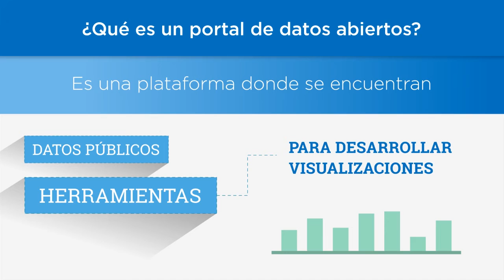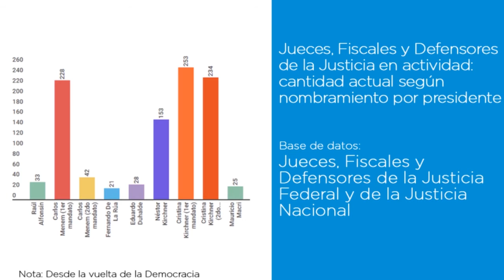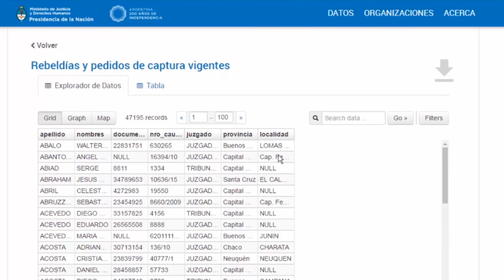Portal de Datos Abiertos de la Justicia Argentina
Ingresá en datos.jus.gob.ar el nuevo Portal de Datos Abiertos de la Justicia Argentina. Accederás a información en tiempo real sobre el funcionamiento del sistema de justicia. Más de 50 instituciones de todo el país compartirán sus datos para que puedas participar en el monitoreo de las políticas públicas, y así recibir un mejor servicio.
Juntos estamos construyendo una justicia cercana, moderna, transparente e independiente.